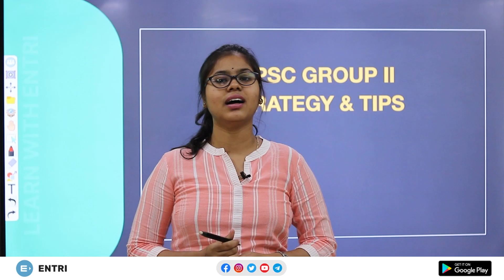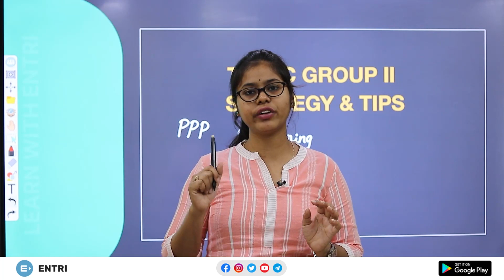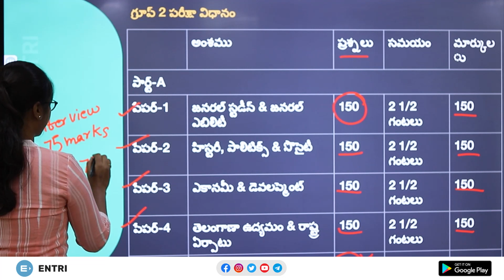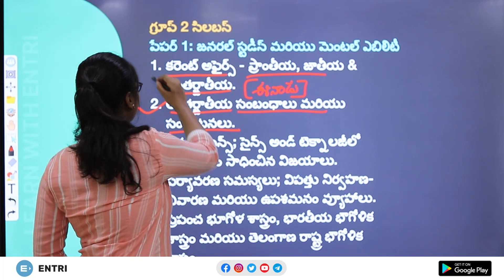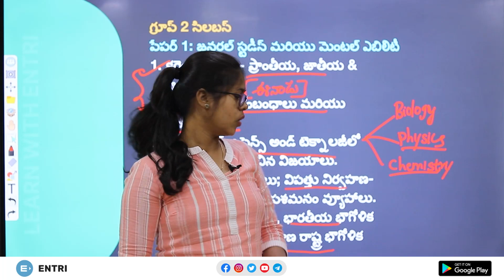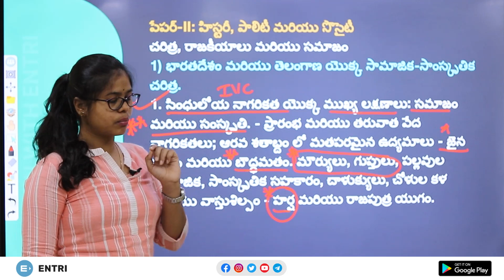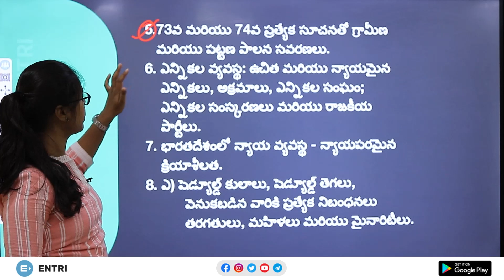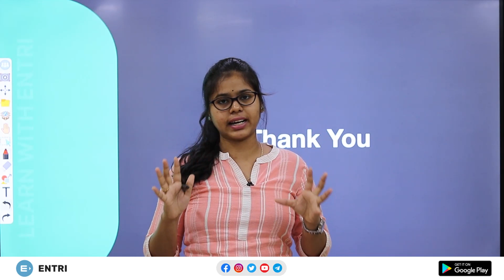TSPSC Group 2 Best Preparation Strategy | Tips, Study Plan | TSPSC Upcoming Notification 2022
In this video, TSPSC Group 2 Best Preparation Strategy | Tips, Study Plan | TSPSC Upcoming Notification 2022, Vijaya Durga madam will be giving you TSPSC Group 2 Best Preparation Strategy, Tips and Detailed Study Plan. This video, TSPSC Group 2 Best Preparation Strategy | Tips, Study Plan | TSPSC Upcoming Notification 2022, is helpful for TSPSC Upcoming Notification 2022. Hope this video, TSPSC Group 2 Best Preparation Strategy | Tips, Study Plan | TSPSC Upcoming Notification 2022, is helpful for your preparation.

ప్రభుత్వ ఉద్యోగమే మీ లక్ష్యమా? మీ ప్రిపరేషన్ లో Entri App ఎప్పుడూ తోడుగా ఉంటుంది. ఇప్పుడే Entri App ని డౌన్లోడ్ చేసుకోండి
మేమందిచే ఫ్రీ మెటీరియల్ & క్విక్ అప్డేట్లను పొందండి మా టెలిగ్రామ్ ఛానల్ ద్వారా. ఇప్పుడే జాయిన్ అవ్వండి